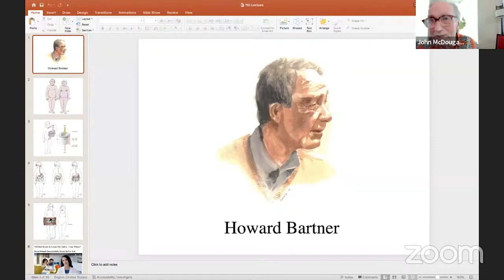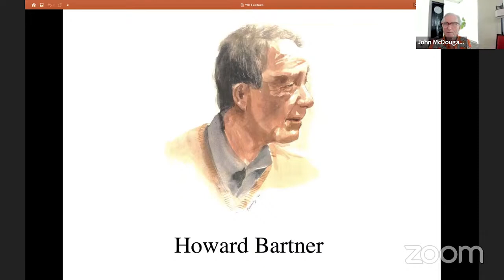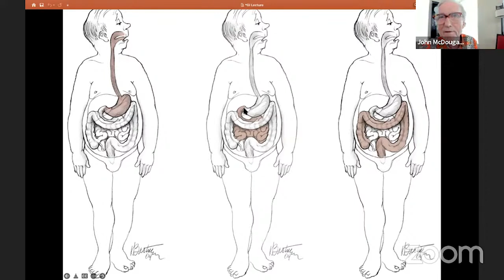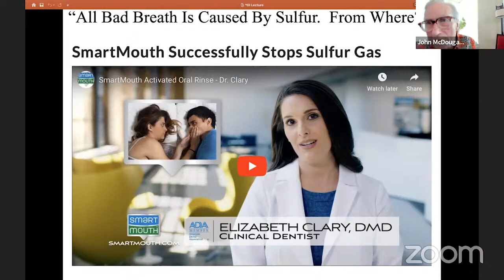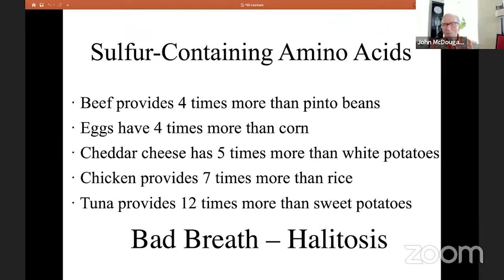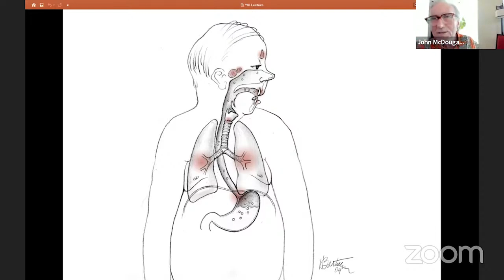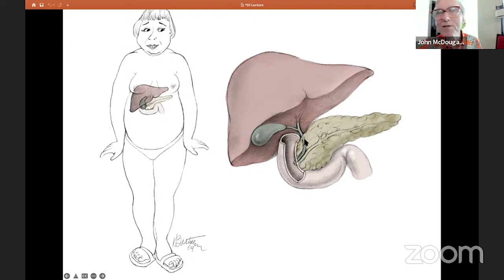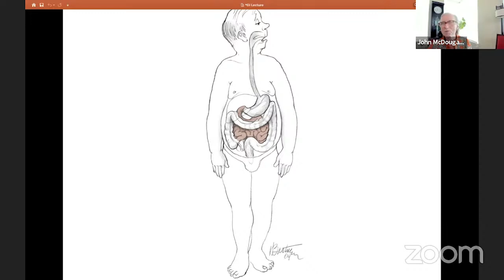The Upper Intestinal Tract - BRAND NEW Lecture by Dr. John McDougall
To get Dr. McDougall's book Digestive Tune Up:

Today's lecture will include a discussion of the teeth, bad breath, esophagus, stomach, hiatal hernia, liver, and gallbladder.

Be sure to come back on Monday June 13th for Part 2 - The Lower Intestinal Tract

100% of participants said they feel equipped with the tools and knowledge to be successful in reaching their long-term health goals

In Health,